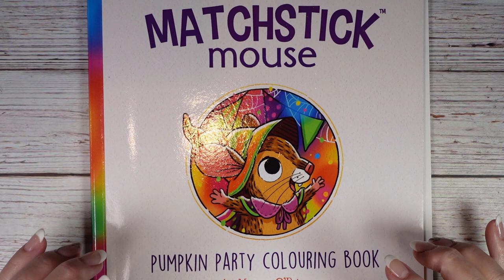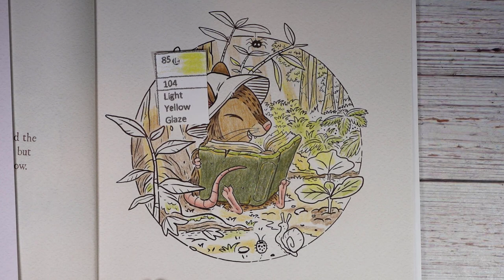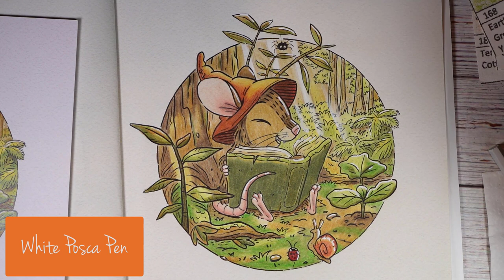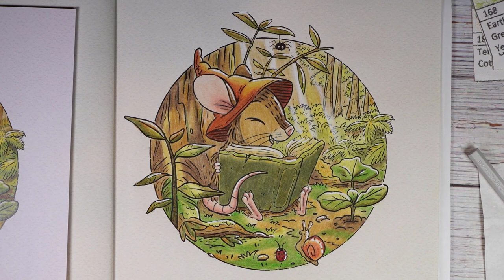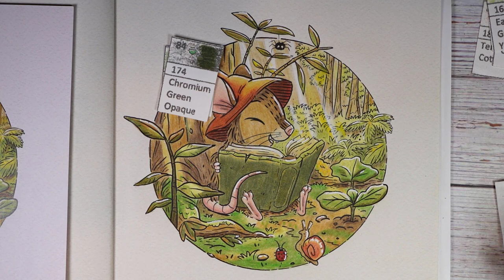Matchstick Mouse Pumpkin Party Project- Color along page 3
Color Along With Me in this Matchstick Mouse Pumpkin Party Project- I will color every page in this book by Halloween.  EEK!  This is page 3 color along.

I use Polychromos colored pencils throughout the book.

Colors used:
103, 132, 130,182,179,280,175,104, 170, 168, 183, 174,  217,  266,  179, 169, 173, 217

Coloring book
Pencils used
Posca Pens
Blender Pencil
White Posca

Drop me a line, I would love to hear from you:
Jazzydoodledesigns
205 Ken Pratt Blvd. Ste 120 PMB 61
Longmont, CO 80501gel pens for adult coloring